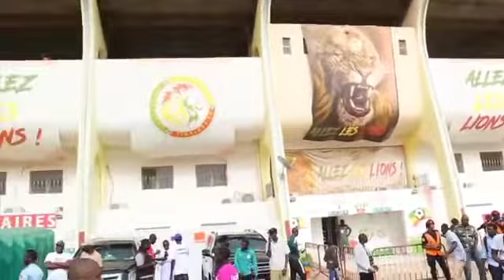LBD Sports Agency & Media Network in Thies, Senegal. Gambia vs Sudan.